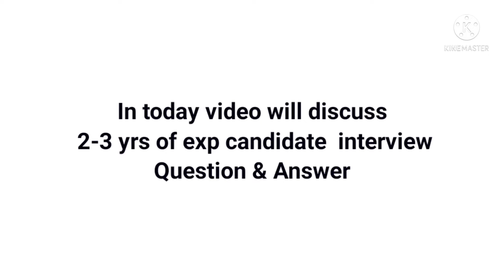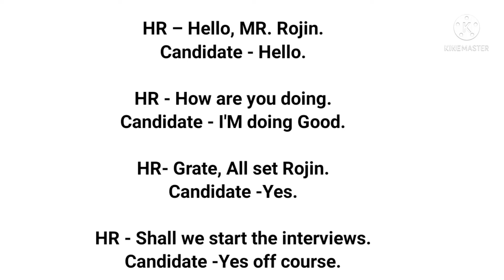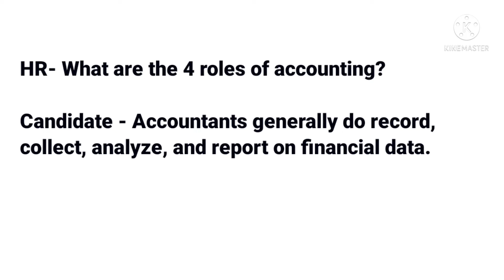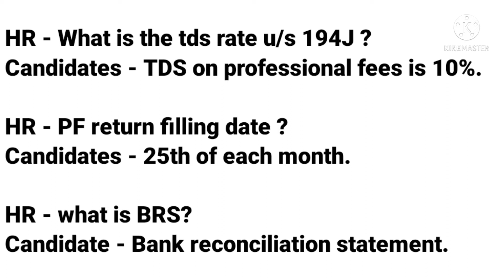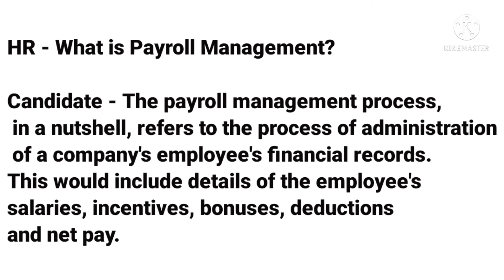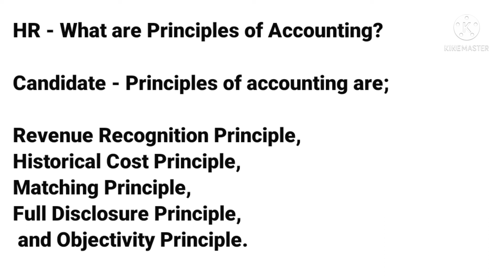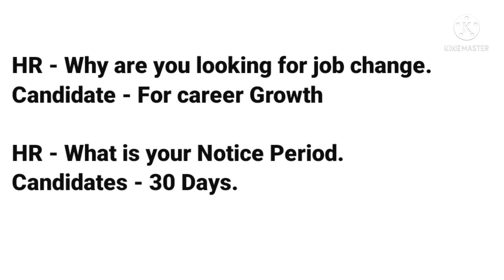Accounts Executive scripted Question &Answers|Accounts Executive sawal jawab in Hindi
Accounts Executive Question and Answers

Link for Other interview .